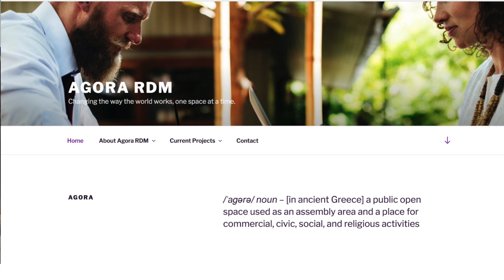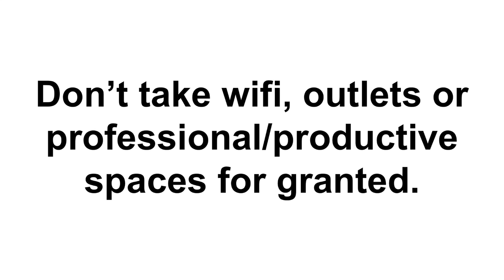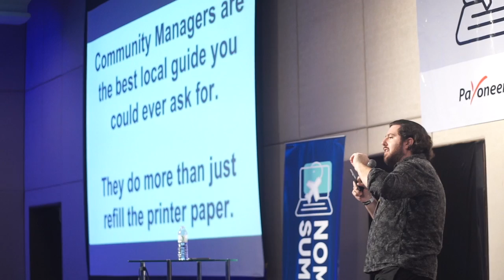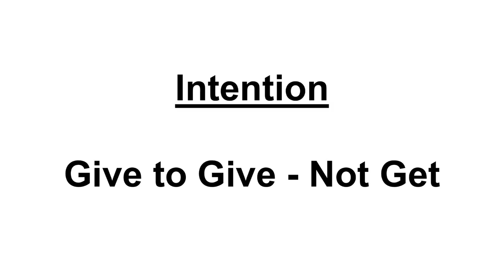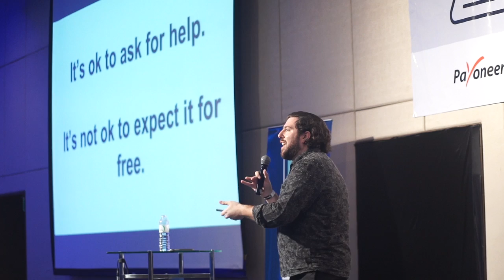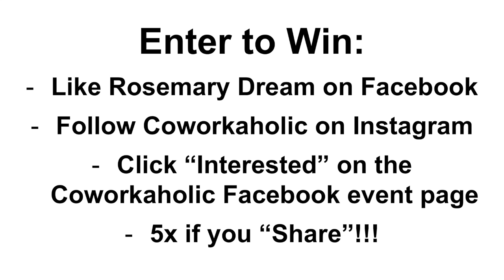Coworking - Accelerated Serendipity, Motivation, and Community - Mike LaRosa - 2018 Nomad Summit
Coworking and Coworking spaces saved Mike LaRosa's life. His talk was about Coworking - Finding Accelerated Serendipity, Motivation, and Community. Filmed at the 2018 Nomad Summit

Hope to see all of you at next year's event. Sign up for the email list for updates on times, dates, and locations.

Filmed in Chiang Mai, Thailand

The Nomad Summit was founded by Digital Nomads, for Digital Nomads.